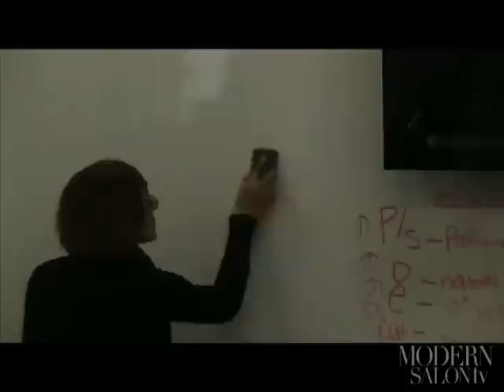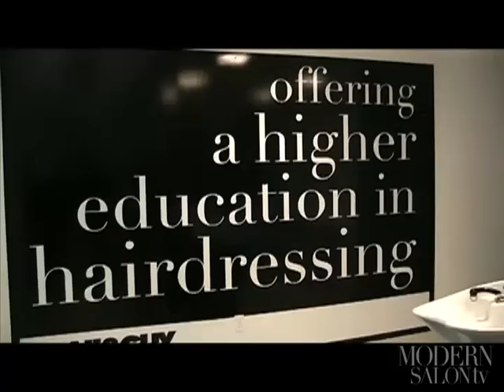Modern Salon TV May 16th, 2011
Get educated, get entertained, get inspired. BEAUTY NEWS ON DEMAND IN 8 MINUTES OR LESS!'

•  See the 5 finalists for NAHA's 2011 Hairstylists of the Year category
•  Marvel at the styles seen at Catherine Middleton and Prince Williams' Royal Wedding
•  Catch up with Robert Cromeans and hear about his famous wardrobe